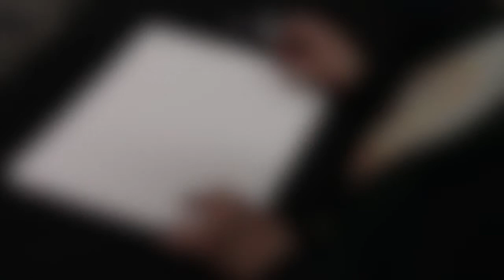Marcon 50 coming fast!!!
It may not be as fast a the Quick Draw, but Marcon 50 is coming fast.